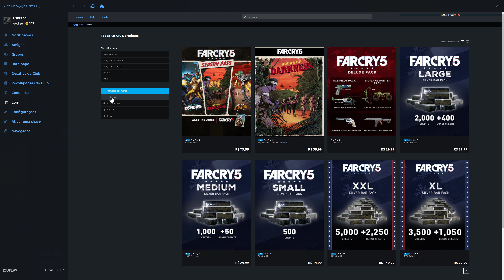Far Cry 5 Horas de escuridão 045 Atras do Tenente Coronel Trang